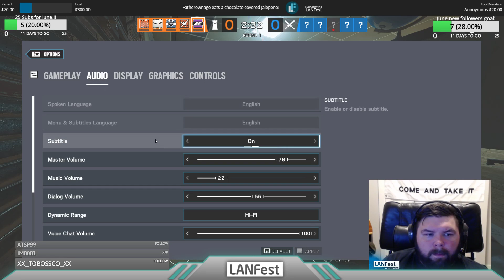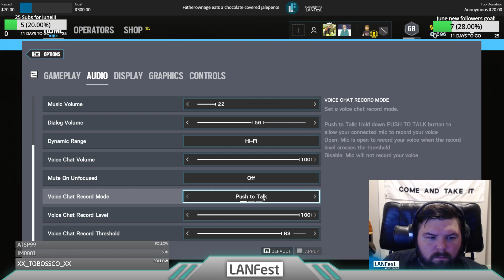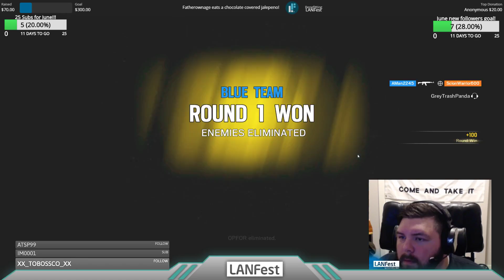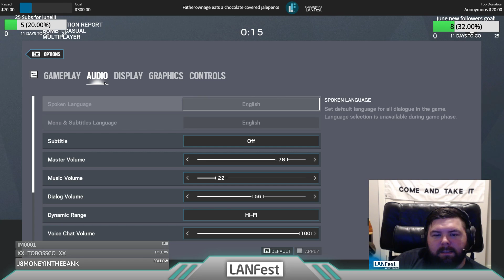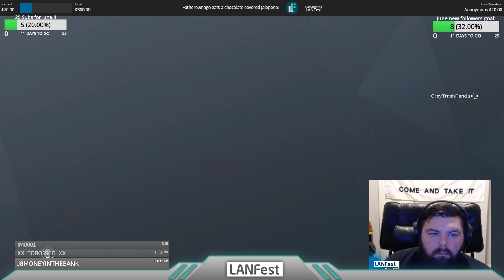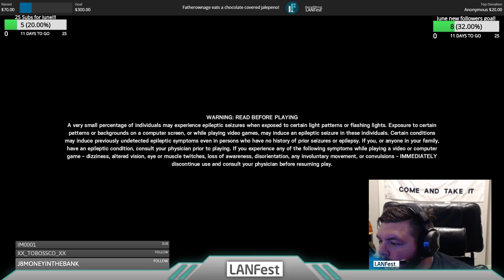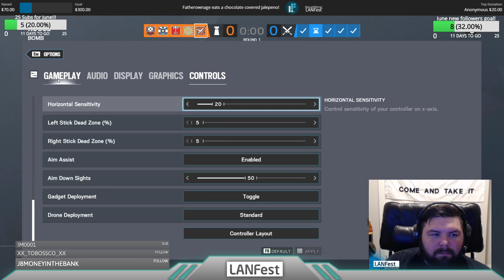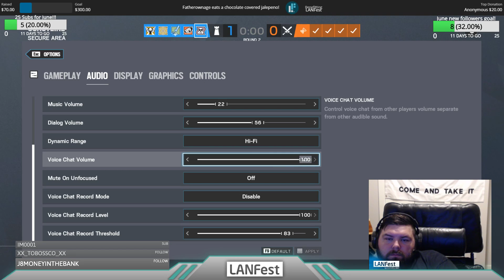Rainbow Six Siege with TheBeardedSavant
Watch as The Bearded Savant play some savage Rainbow Six Siege!!!